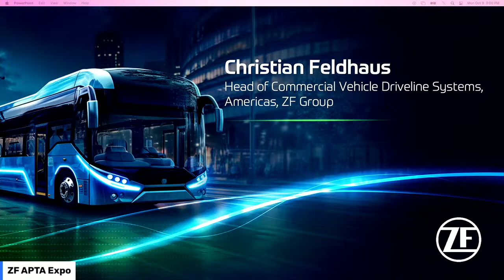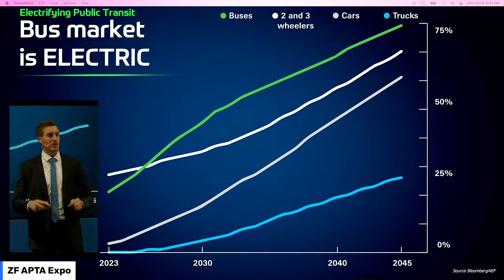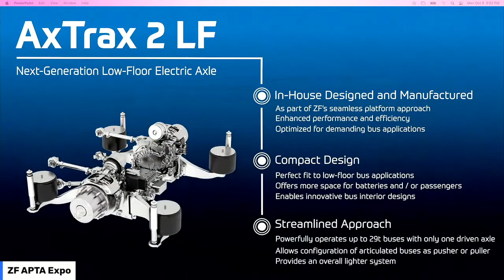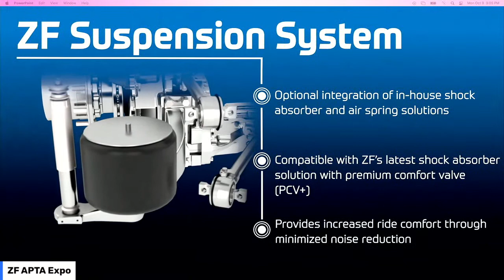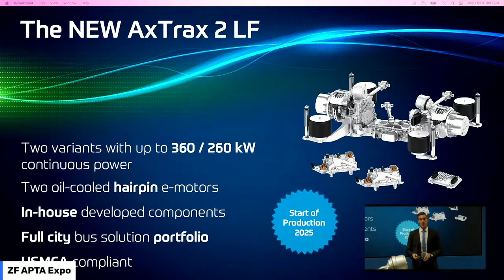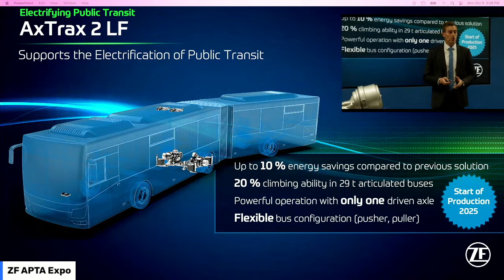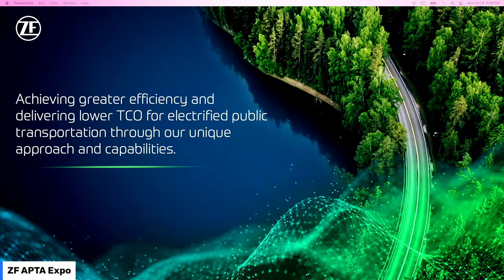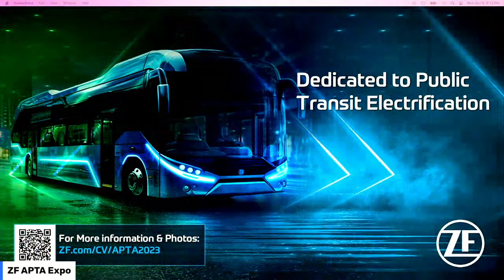ZF APTA Expo 2023 Press Conference: Electrifying Product Reveal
ZF proudly presents AxTrax 2 LF to the North America market! Our highly anticipated e-axle platform tailored for low-floor city buses had its grand debut at our APTAExpo booth in Orlando, Florida.